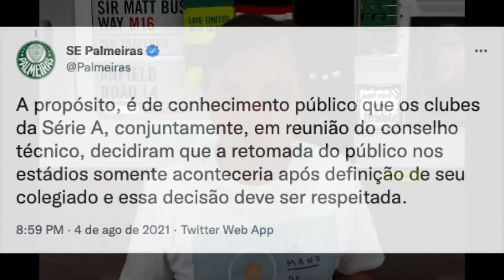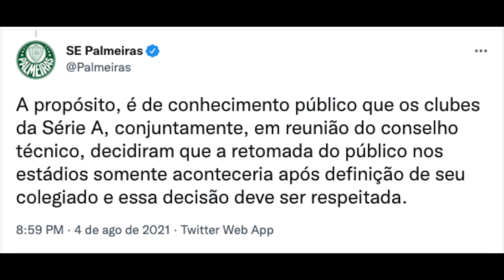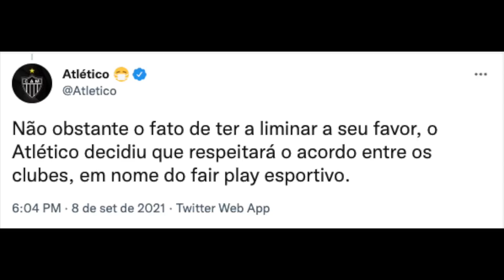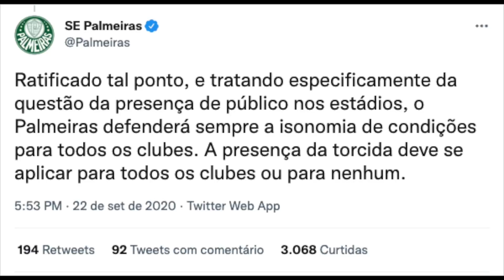Palmeiras foi contra a torcida em jogos do Flamengo, mas aceita ter a do Atlético contra ele mesmo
Este vídeo tem o patrocínio da Proeletronic, fabricante do SmartPRO 4K, que transforma qualquer televisor em Smart TV.
Utilizando o código MCP ele sai por R$ 237,90, o desconto chega a 12% e você ainda pode parcelar em até 10 vezes sem juros no cartão.
Com o SmartPRO 4K você pode assistir o conteúdo do canal diretamente pela TV e também de aplicativos como Netflix, Telecine, Globoplay e outros.
A Loja PRO está com cupom do mês do cliente, mas usando o código MCP você terá um desconto maior em toda a loja, incluindo produtos como o Telefone Celular 4G. Muitas pessoas têm problema com a recepção de sinal celular, tanto voz quanto internet e este aparelho pode resolver esta dificuldade. Você também encontrará o kit com telefone, antena e cabo.
Aproveite para comprar antenas de TV, antenas para sinal celular, aparelhos celular fixo, repetidores e muito mais.
Então, não esqueça: no carrinho de compras, insira o cupom MCP para obter o super desconto!

Clube paulista foi um dos que mais se manifestou contra os torcedores rubro-negros presentes aos jogos do clube carioca na Copa do Brasil, da qual o time paulista já foi eliminado, e no Brasileirão. No entanto, não reage diante da perspectiva de jogar em Belo Horizonte tendo a torcida do Atlético contra ele mesmo, depois de atuar em São Paulo sem os palmeirenses no estádio a apoiar seu time.

Fotos da thumb: 📸 Divulgação/Pedro Souza/CAM

Leia no Blog do Mauro Cezar Pereira no UOL Esporte:
Mauro Cezar: Palmeiras 0 x 0 Atlético, semifinal foi uma ofensa ao futebol

Leia o texto da semana no PingBack:
Balancete do Atlético mostra elenco mais valioso e dívidas que não param de crescer

Leia na coluna do Mauro Cezar no Um Dois Esportes:
A (falta de) qualidade da semifinal Palmeiras x Atlético não pode ser ignorada

Vá ao site do Caneca 360 para escolher o seu modelo preferido

Conheça o Curso Online de Jornalismo Esportivo com Mauro Cezar Pereira. Acesse

As artes do canal são de Caio Portella, @_cportella no Instagram; @cportellamotion no Twitter

E faça inscrição também no canal Mauro Cezar Lives/Cortes